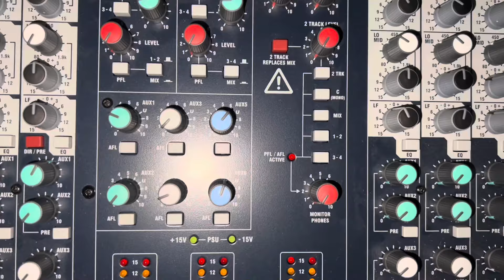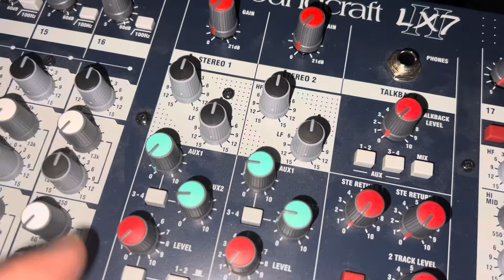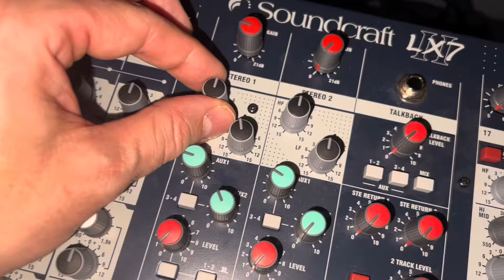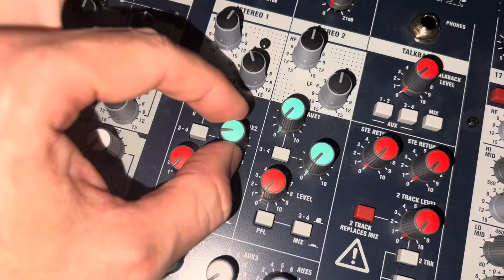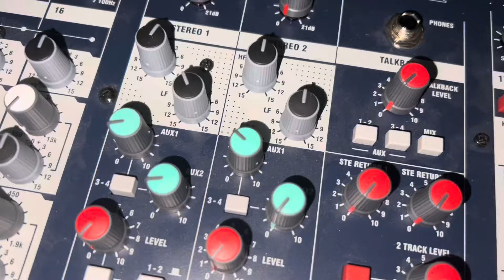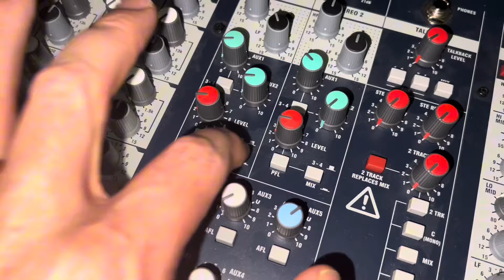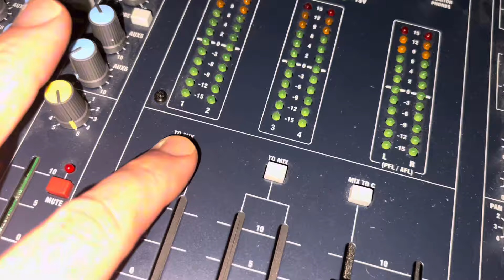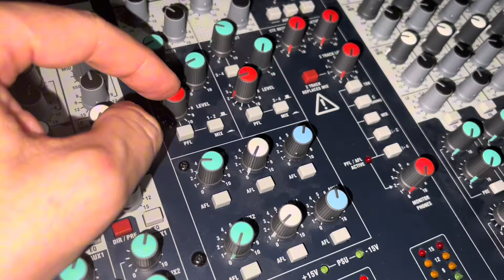Mixer Audio-St.Track in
Stereo track in del vostro mixer e routing dei segnali!!!